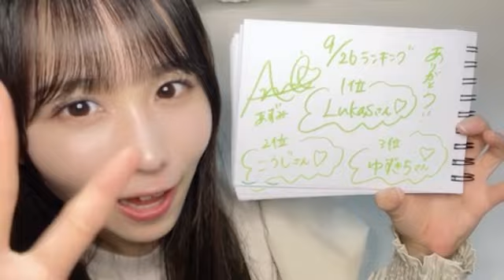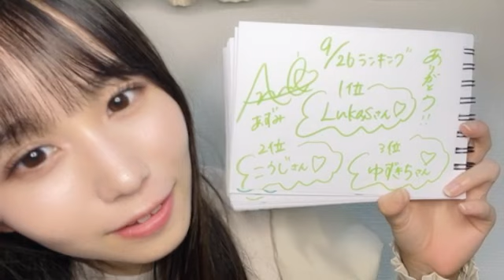48 OKADA AZUMI 2023年09月26日22時16分33秒 岡田 あずみ（STU48 2.5期研究生）